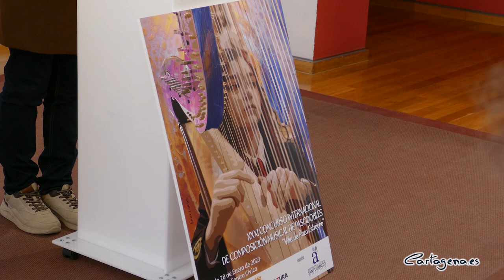Trigésimo primera edición del Concurso de Composición de Pasodobles Villa de Pozo Estrecho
Presentamos esta mañana la trigésimo primera edición del Concurso de Composición de Pasodobles Villa de Pozo Estrecho. Un concurso internacional que permite, por un lado, recordar que Cartagena es tierra de pasodobles, donde se compusieron los más conocidos, como Suspiros de España, la Gracia de Dios o el Abanico.

El certamen nos permite, año tras año, que se vuelvan a estrenar nuevos pasodobles gracias a la labor de la Asociación de Vecinos, que mantiene y organiza este concurso y de la SAM Santa Cecilia, que prepara con gran trabajo las nuevas obras para este concurso.

La banda de Pozo Estrecho cumple 130 años este 2023, siendo la banda más longeva de Cartagena.

La importancia de este certamen se puede observar en la variada procedencia de las propuestas que se presentan cada año, ya que los pasodobles llegan no solo de España sino de todo el mundo, y que tras una complicada selección por un jurado de profesionales, se escucharán el próximo 28 de enero en el Centro Cívico de Pozo Estrecho.

Invitamos a toda la ciudadanía a disfrutar de este concurso y le deseamos suerte a las composiciones presentadas.